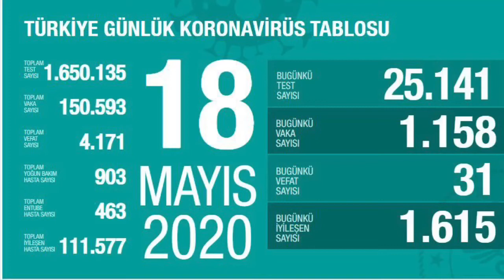18 Mayıs 2020 Türkiye Korona virüs günlük tablosu